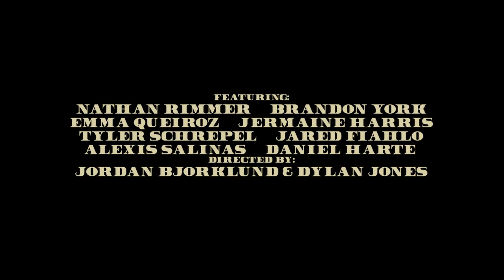Paper Weight - Official Short Film Trailer